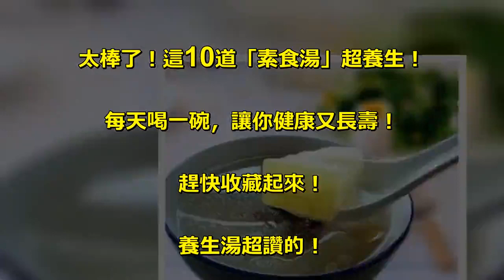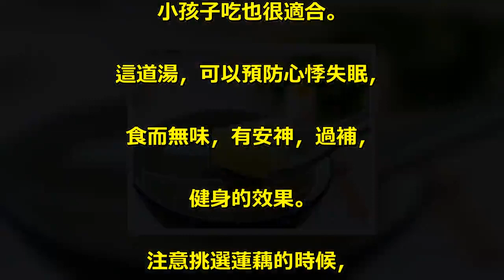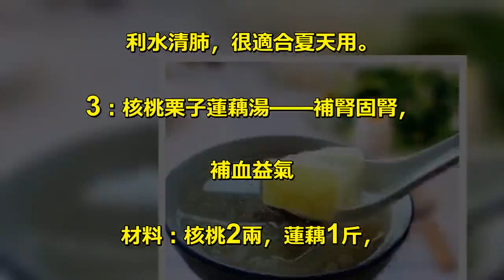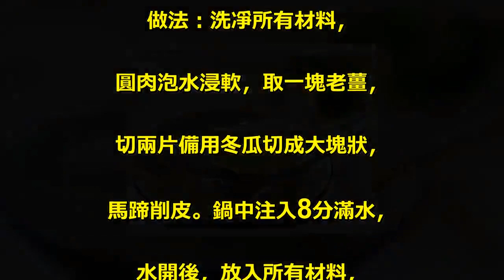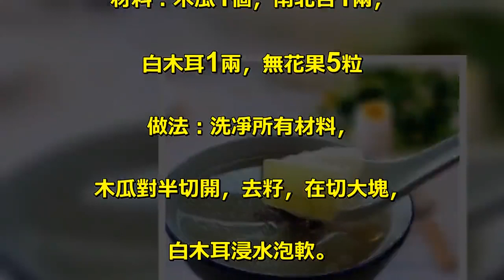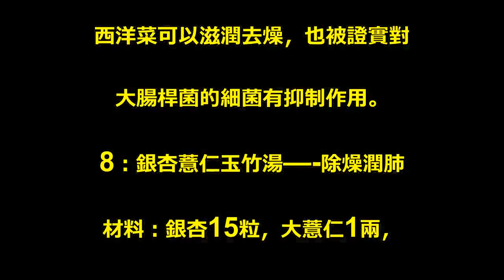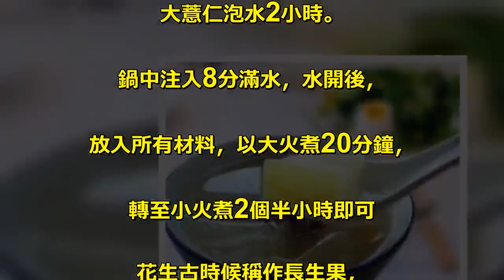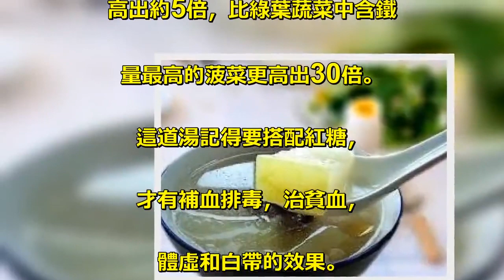太棒了！這10道「素食湯」超養生！每天喝一碗，讓你健康又長壽！趕快收藏起來！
太棒了！這10道「素食湯」超養生！. 每天喝一碗，讓你健康又長壽！. 趕快收藏起來！. 養生湯超讚的！. 1：雙蓮百合圓肉湯—安神，. 健身，預防心悸失眠. 材料：蓮子2兩，蓮藕1斤，. 百合5錢，圓肉5錢. 做法：將所有材料洗凈. 蓮藕切成大塊裝備用. 在鍋中放入8分滿的水，. 水開後放入所有材料，. 大火20分鐘，在以小火燉3小時即可. 圓肉指曬乾的龍眼肉，. 含大量的葡萄糖，維生素，. 有補氣補血安神的功效，. 從古老以前就是養生的食才之一，. 泡茶入菜皆可。. 而且可以搭配不同的食材，. 像加枸杞，. 菊花就多了去除乾眼症的功效。. 蓮子，蓮藕都是時令的蔬果，. 蓮子可以退火，消暑，. 蓮藕可以消瘀清熱，解毒除煩，. 只雪健胃，古時候練愈加的行者更. 視它為長壽不老的食品，. 不但可以涼拌，可以入湯，. 製成蓮藕粉後更易保存，. 小孩子吃也很適合。. 這道湯，可以預防心悸失眠，. 食而無味，有安神，過補，. 健身的效果。. 注意挑選蓮藕的時候，. 要選藕身肥大筆直，. 肉心的洞越細小越好。. 由於肉心洞容易堆積污泥，. 因此烹飪前要用刷子把肉身洗乾淨，. 才不會煮出來一鍋帶沙的湯。. 2：薏仁腐竹湯—–健脾胃，. 利水清肺. 材料：大薏仁2兩，腐竹2張，. 銀杏10粒，玉米2條，. 紅蘿蔔1條，陳皮一片. 做法：將所有材料洗凈，. 大薏仁泡水兩小時備用紅蘿蔔. 削去外皮，切成大塊，. 玉米也切成大段在鍋中放入8. 分滿的水，放入陳皮，. 待水煮開後，放入所有材料，. 大火煮20分鐘，. 再轉小火煮2小時即可. 一般女孩子比男孩子更容易. 有水腫問題，因為身體構造關係，. 尿道炎情況也比男孩子重，. 而薏仁水就是幫助身體排水的. 最佳利器。這道湯水可以健脾胃，. 利水清肺，很適合夏天用。. 3：核桃栗子蓮藕湯—–補腎固腎，. 補血益氣. 材料：核桃2兩，蓮藕1斤，. 蓮子2兩，栗子8兩，陳皮1片，. 紅棗10粒. 做法：將所有材料洗凈蓮藕切. 成大塊狀，紅棗去核，. 蓮子去芯在鍋中放入8分滿水，. 先放入陳皮，待水煮滾後，. 在加入所有材料，以大火煮20分鐘，. 再轉為小火，繼續煮3小時即可. 在中醫說法，核桃可以補腎固腎，. 補血補氣，常吃核桃不但可開胃，. 還可以通潤血脈，讓皮膚細嫩。. 這道湯口味香甜，. 核桃栗子和蓮子久煮都會糊化，. 讓整鍋湯更濃稠。. 要注意，煲湯時的蓮子和紅棗都. 要去芯去核，. 因為蓮子中綠色的芯味苦，. 久煮後整鍋湯都會變苦，. 而紅棗核比較容易上火，. 煲湯時也一定要去掉。. 4：淮杞圓肉冬瓜湯——-暖胃，健脾. 材料：淮山2兩，冬瓜1斤，. 圓肉5錢，馬蹄5個，枸杞8錢，. 老薑2片. 做法：洗凈所有材料，. 圓肉泡水浸軟，取一塊老薑，. 切兩片備用冬瓜切成大塊狀，. 馬蹄削皮。鍋中注入8分滿水，. 水開後，放入所有材料，. 以大火煮20分鐘，. 轉至小火煮3小時即可. 淮山就是山藥，營養豐富的山藥，. 富含澱粉，蛋白質和人體所需的多. 種胺基酸和維生素。好的淮山，. 色澤白嫩，久煮也不會散掉。. 5：黑白木耳紅棗湯—–預防. 血管硬化，補血，養心安神. 材料：黑木耳1兩，白木耳1兩，. 紅棗20粒. 做法：洗凈所有材料，. 紅棗去核，白木耳泡水浸軟。. 鍋中注入8分滿水，水開後，. 放入所有材料，以大火煮20分鐘，. 轉至小火煮2小時即可. 黑，白木耳都含豐富的膠質，. 對血管硬化，高血壓特別有療效。. 而葯食同源的紅棗，能補血，. 又能養心安神，. 是湯方中最常用到的藥材。. 6：木瓜白木耳無花果湯—-潤肺. 生津，滋陰養胃. 材料：木瓜1個，南北杏1兩，. 白木耳1兩，無花果5粒. 做法：洗凈所有材料，. 木瓜對半切開，去籽，在切大塊，. 白木耳浸水泡軟。. 鍋中注入8分滿水，水開後，. 放入所有材料，以大火煮20分鐘，. 轉至小火煮3小時即可. 木瓜好處不少，在中醫里有潤肺，. 通乳，養顏美容的功效，. 而西醫則證實木瓜所含的維他命c. 是一般人每日建議攝取量的3倍以上，. 因此被視為減輕感冒癥狀的最. 佳水果之一。. 而未成熟的青木瓜含有最重. 要的木瓜酵素，. 分解蛋白質酵素的活性最強，. 可以幫助消化。. 無花果最好切成兩半在放入，. 更容易發揮食材功效。. 7：西洋菜杏仁湯—-潤燥清熱，. 去痰. 材料：西洋菜1斤，南北杏1兩，. 蜜棗6粒，老薑1片. 做法：洗凈所有材料，. 切一片老薑備用。. 鍋中注入8分滿水，水開後，. 放入所有材料，以大火煮20分鐘，. 轉至小火煮2小時即可. 西洋菜可以滋潤去燥，也被證實對. 大腸桿菌的細菌有抑制作用。. 8：銀杏薏仁玉竹湯—-除燥潤肺. 材料：銀杏15粒，大薏仁1兩，. 玉竹5錢，沙參5錢，冬菇5朵. 做法：洗凈所有材料，. 大薏仁先泡水2小時。. 鍋中注入8分滿水，水開後，. 放入所有材料，以大火煮20分鐘，. 轉至小火煮3小時即可. 銀杏的果實就是白果，. 有鎮喘止咳的功效，. 銀杏葉則被用來治療胸悶，心痛，. 改善心腦血液循環，降低膽固醇，. 改善高血壓等癥狀，還有增強記憶力，. 預防腦中風的功效，. 至於銀杏樹的樹根，. 傳說可以滋補強壯，改善虛弱體質。. 不過要注意，銀杏非常容易沾鍋，. 所以在燉煮中要小心火候，. 本且記得不時翻攪，以免糊鍋。. 9：冬瓜蜜棗花生湯—補血益氣，. 增加血小板，改善碰撞後瘀青問題. 材料：冬瓜1斤，蜜棗5個，. 花生仁3兩，圓肉3錢，大薏仁1兩. 做法：洗凈所有材料，圓肉泡水浸軟，. 冬瓜不必去皮，切成大快，. 大薏仁泡水2小時。. 鍋中注入8分滿水，水開後，. 放入所有材料，以大火煮20分鐘，. 轉至小火煮2個半小時即可. 花生古時候稱作長生果，. 含有豐富的脂肪質，蛋白質，磷，. 鈣和鐵，也含有豐富的維他命a,. b等成分。. 10：黑木耳紅棗湯—補血排毒，. 治貧血，體虛和白帶. 材料：黑木耳2兩，紅棗30粒，. 紅糖適量. 做法：洗凈所有材料，紅棗去核。. 鍋中注入8分滿水，水開後，. 放入所有材料，以大火煮20分鐘，. 轉至小火煮2小時，. 熄火前加紅糖即可. 菌菇類食材含有非澱粉型的多. 醣類物質，有不錯的抗腫瘤和增. 加抵抗力的作用。. 同時，黑木耳還含有抗血小板. 凝聚的作用，可緩和動脈硬化，. 預防冠狀心血管疾病，還有研究顯示，. 每100克的黑木耳含鐵質98毫克，. 比動物性食品含鐵量最高的豬肝. 高出約5倍，比綠葉蔬菜中含鐵. 量最高的菠菜更高出30倍。. 這道湯記得要搭配紅糖，. 才有補血排毒，治貧血，. 體虛和白帶的效果。.